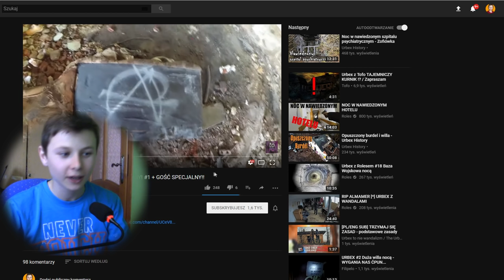POMÓŻMY.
Cześć! O to kolejny film :D

                                A teraz rozwiń opis xd

FQA
Ile masz lat?
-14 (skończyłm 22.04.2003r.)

Czy kupowałeś kiedyś suby?
-Nie, gdybym kupował nie miał bym tyle wyś. pod filmami i livami :D

Pomaga ci ktoś przy filmach?
-nie, staram się wszystko robić sam (nawet jeśli nie jest to na najwyższym poziomie) ale liczy się FUN xd

MONTAŻ - Sony vegas pro 12 lub 13
MINIATURKI - Gimp 2
SZYBKOŚĆ INTERNETU - ok.300mb dowland 125mb upload (więc film który waży 1GB przesył mi się ok. 60sekund xd)

No i w sumie to tyle... xd